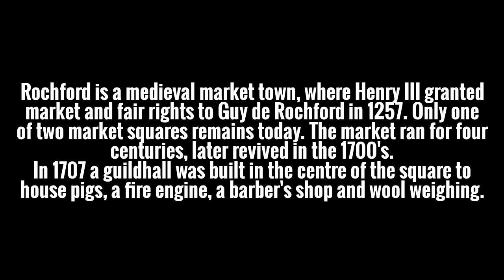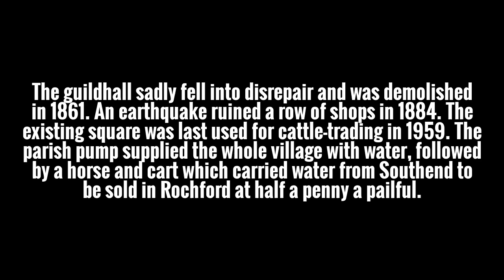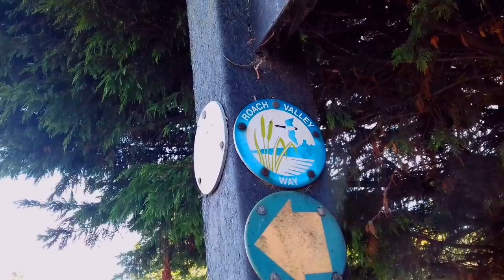ROACH VALLEY WAY | WILDCAMP AND WALK (PART 1 OF 3)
Part 1 of 3 of the Roach Valley Way. It's 23 miles and I completed it in an afternoon/ evening and the following morning, wildcamping on the banks of the River Crouch in Essex.

It was very hot and a lot of miles to cover in such a short amount of time, a tough walk indeed but worth it!

I had my new model of the Rab Ridge Raider bivvy and my new OEX XT-3 gas stove to test out.

The walk starts and finishes in Rochford and visits the estuaries of the Roach and Crouch and villages such as Paglesham and Canewdon.

I also had my new Micro Muff windblocker fixed over the microphone on my camera phone, SO EXCUSE the fur that appears on the screen in this Part and the following two parts! My bush obviously needs trimming!